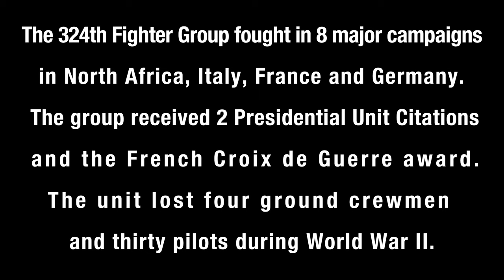WWII P40 Warhawk pilot sinks enemy Destroyer in the MTO 1943 (2:30) 4k Teaser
Major William David Gatling sank the Leone Pancaldo, a Nazi sympathizing, enemy destroyer in the Mediterranean Theatre of Operations (MTO) in 1943 during WWII. The  P-40 Warhawk pilot Major William David Gatling flew in the 315th Fighter Squadron.
In January of 2015, The Institute of Military Technology had Major Gatling share his experiences flying the Curtiss P-40 Warhawk with the 324th Fighter Group- 315th Fighter Squadron & 316th F.S. in WWII for the United States of American Army Air Corp in 1943.

*May 11th 2018, family and friends witnessed full military honors as Major William David Gatling was  laid to rest at Arlington National Cemetery, Washington D.C. USA.
God Bless.  Never Forget WWII .

The U.S. Army Air Corps 324th Fighter Group fought in 8 major campaigns in North Africa, Italy, France, and Germany during the war. The 324th F.G. consisted of the 314th, 315th, and 316th Fighter Squadrons.

FULL Interview  (12:00)